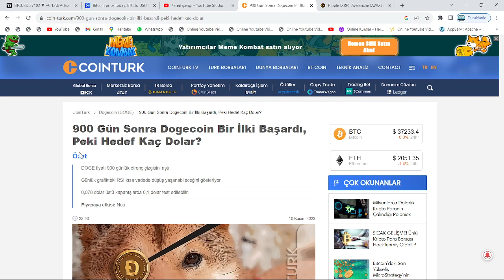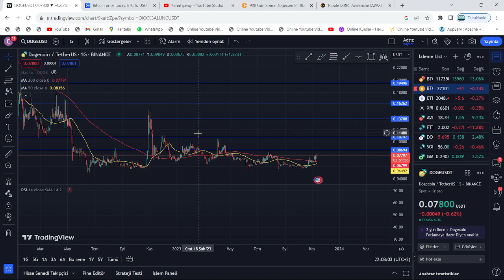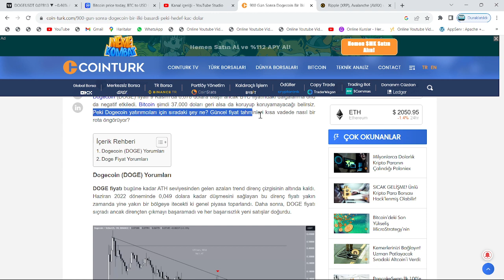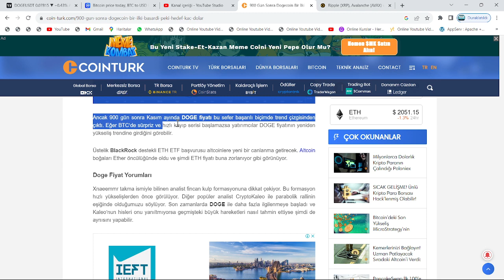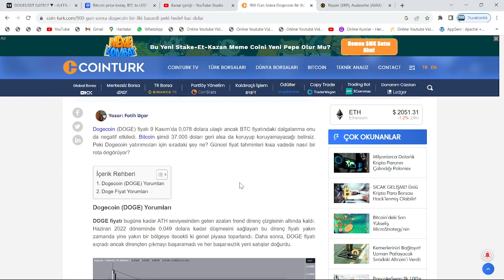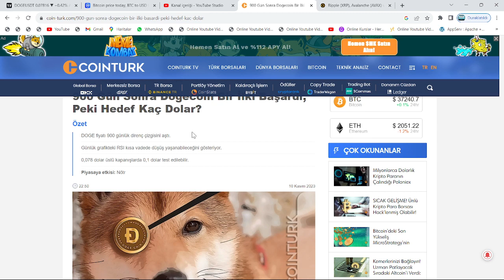5 AY İÇERİSİNDE 300X!🚀ELON MUSK, AÇIKÇA KONUŞTU: AYIN 12'SİNDE, DOGECOİN GEÇMİŞ GÜNLER GERİ GELECEK🔥